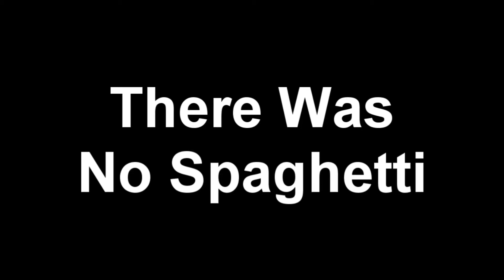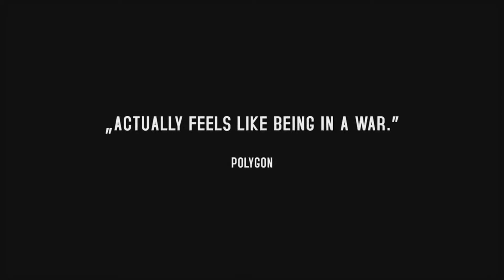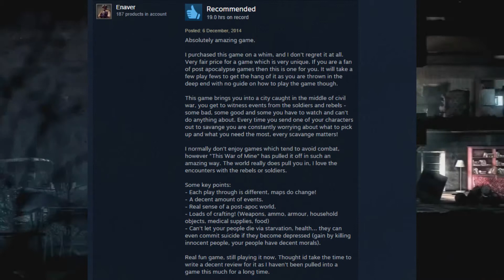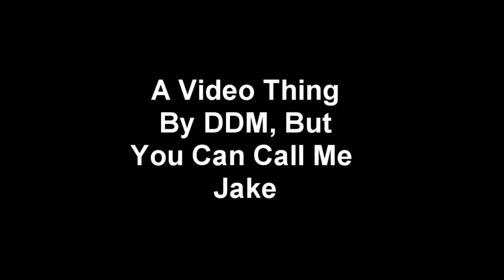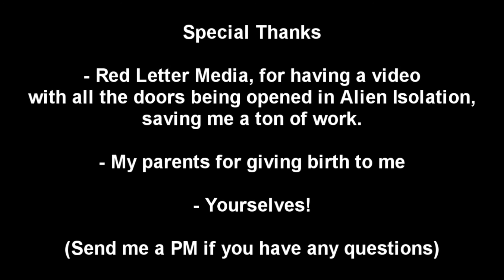Top Games Of 2014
I'm sorry this list is a little late, the panel of judges were taking a while to come to a decision.

If you'd like your game to be featured next year, then I'm looking for a new house in canada or the north pole so maybe we can come to a deal.